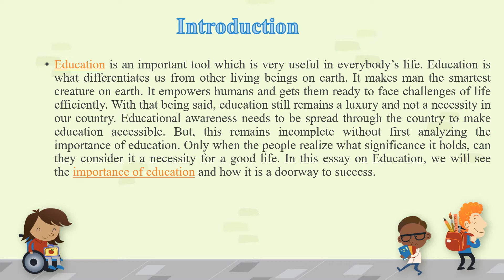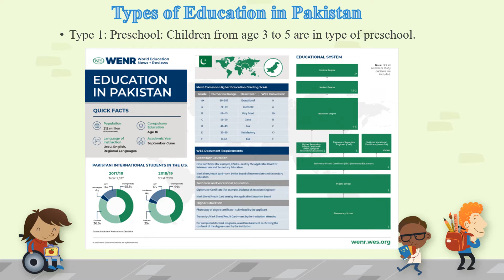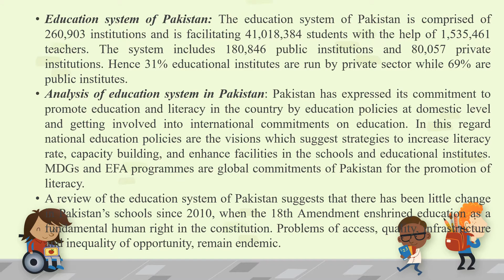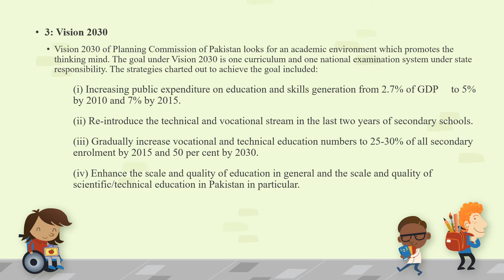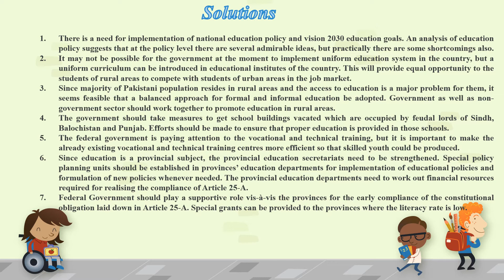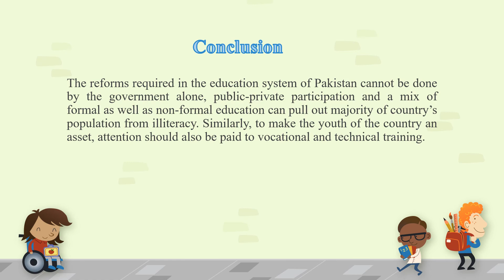Essay 01 What is Education | CSS PCS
what is education in urdu
what is education in english
what is education by qasim ali shah
what is educational psychology in urdu